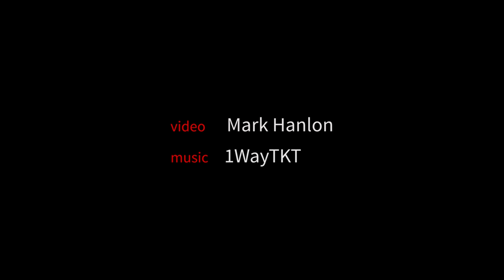Stanford White Coat Ceremony 2018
From Guatemala to India, Ohio to Oregon, the new crop of Stanford Medicine students hail from around the globe. They received their white coats in a ceremony commemorating the start of their medical education -- and one seized the opportunity to propose to his sweetheart. (She said yes.)